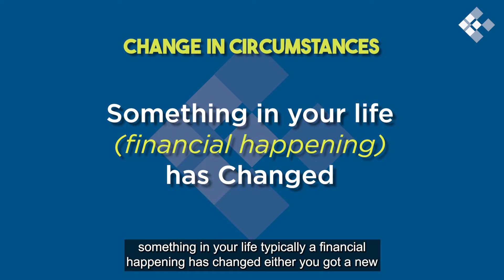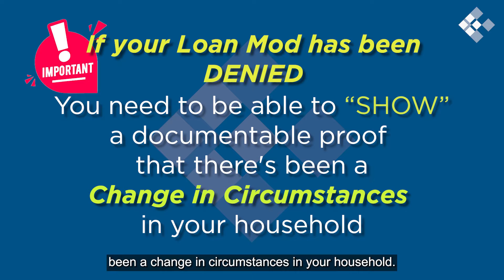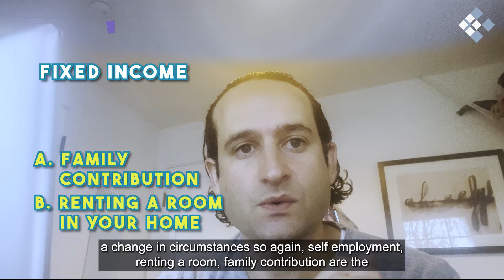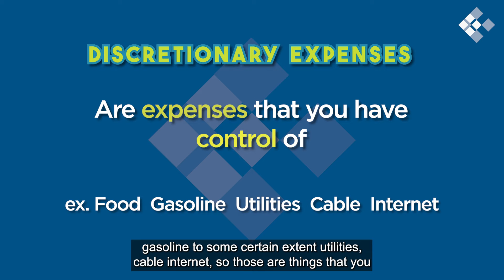Change in Circumstances of a Loan Modification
Hey my homeowners it's Josh Sternberg from Sternberg Law Group coming at you from sunny Southern California. Today we're going to talk about what it means to have a change of circumstances in a loan modification and when that is important.

First thing change in circumstances means something in your life typically a financial happening has changed either you got a new job you got laid off you filed bankruptcy you paid off an
automobile something to that extent can be considered a change in circumstances. We'll talk about change in circumstances a little more in a second but for now let's talk about why change and circumstances are important.

Change in circumstances are important because a loan mod has been denied and remember, most of these loan mods are denied off the bat, at least 50-60 percent of loan loans are denied by the lender and then you're in a position where you'll need to resubmit your loan modification.

Watch the video till the end, so you can learn more about this topic.

00:00 - 00:20 - Let's discuss topic "Change in circumstances - when is it important?"
00:21 - 05:30 - Full explanation of the topic
05:31 - 05:46 - If you have any questions, please contact Sternberg Law Group.

Would like to learn more about our Sternberg Law Group?

USEFUL RESOURCES